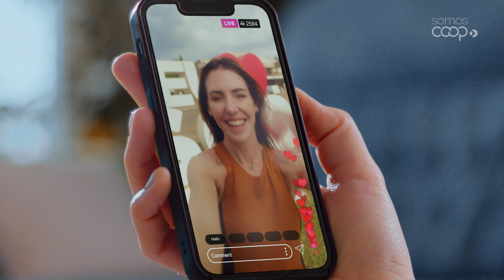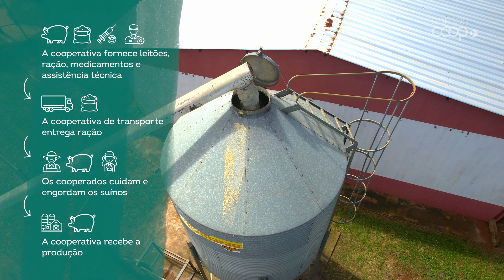COOPERATIVISMO EM SÃO GABRIEL D'OESTE / MS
São Gabriel do Oeste, no Mato Grosso do Sul, é uma cidade que vive intensamente o cooperativismo. Cooperativas de diversos setores atuam na cidade e são fundamentais para o desenvolvimento da sua região.